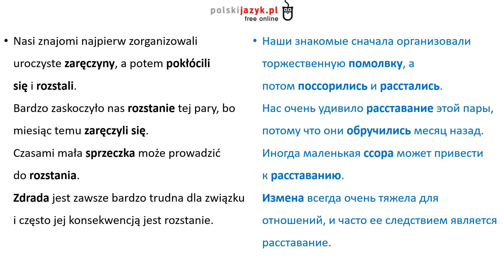Польский язык. Уровень В1 Урок 37 Польский разговорный. Польские диалоги и тексты с переводом.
Польский язык. Уровень В1. Польский разговорный.
Польские диалоги и тексты с переводом.

Ещё плейлисты:

1) Польский язык. Уровень А1 Уроки польского для начинающих. Польские диалоги и тексты с переводом. Разговорный польский.

2) Польский язык. Уровень А2. Польский разговорный.